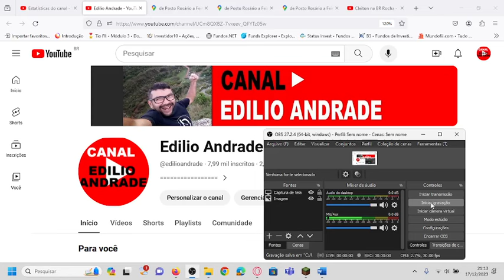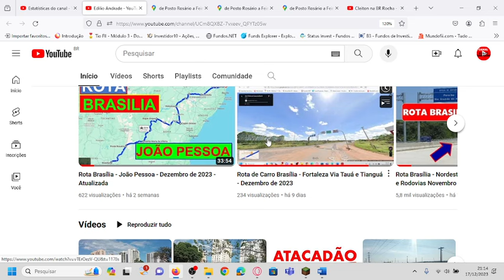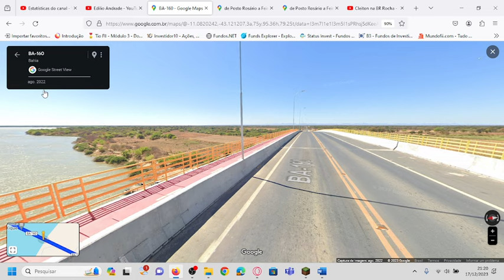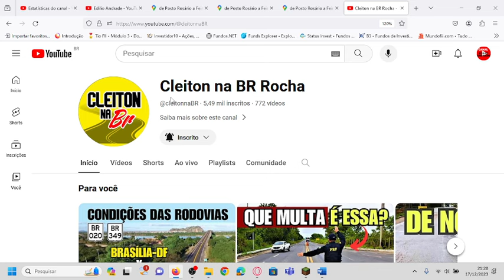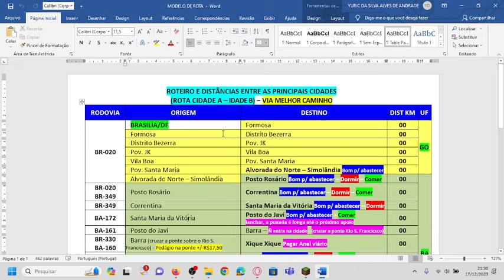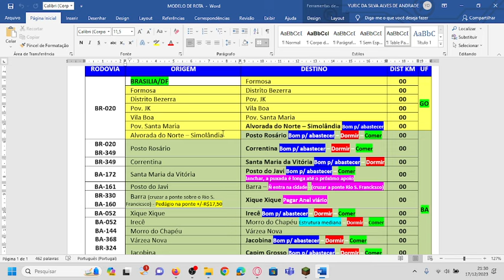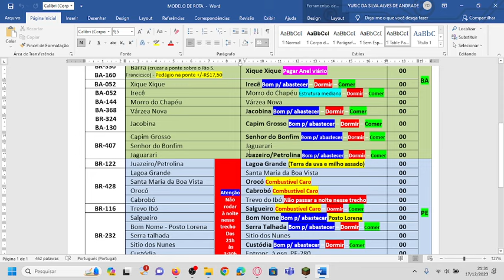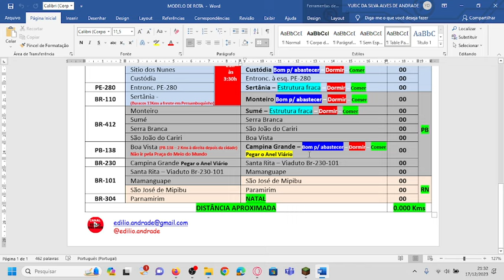Rota Brasília - Salvador/BA - Atualizada Dezembro 2023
Rota Brasília - Salvador-BA - Atualizada Dezembro de 2023
Seguindo com o projeto de apresentar rotas e opções com melhores trajetos, dessa vez vamos falar da Rota Brasília - Salvador Bahia, com as informações certas a gente consegue traçar e escolher a melhor alternativa, priorizando a segurança, isso envolve condições da estrada, distância, tc.

Canal Edilio Andrade Fazendo rastro pelo nordeste